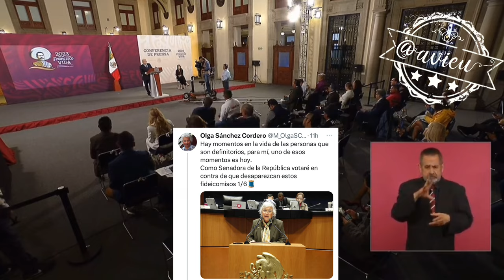El “gran humanista” respeta lo que hizo Olga Sánchez Cordero y la solidaridad a su gremio (y Otis?)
El “gran humanista” respeta lo que hizo Olga Sánchez Cordero y la solidaridad a su gremio 🦆, sigue exigiendo que se explique por qué ganan tanto los Ministros y, qué han hecho en favor del pueblo, comparó a los pobres con mascotas, e insiste en purificar al Poder Judicial.